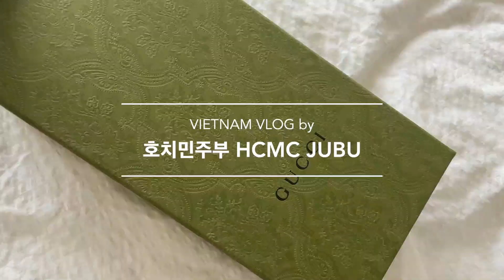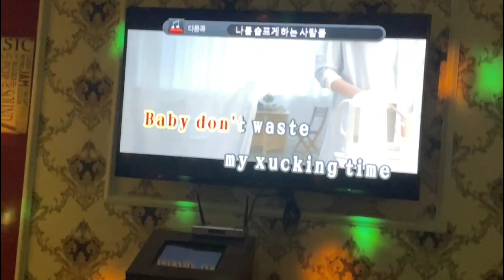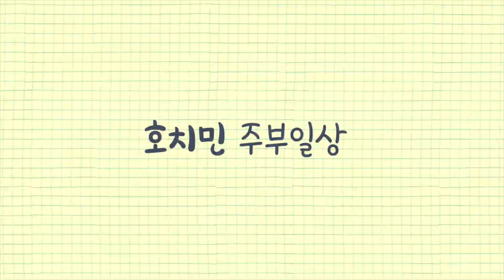우리가족 다시 베트남 일상 적응중...💛호치민주부 HCMC JUBU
⊙ 사용한 음악